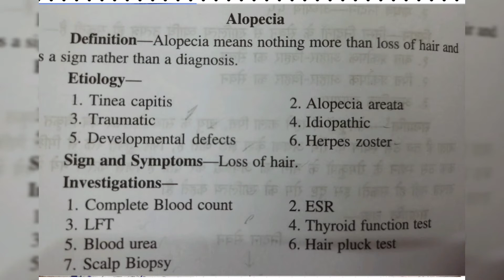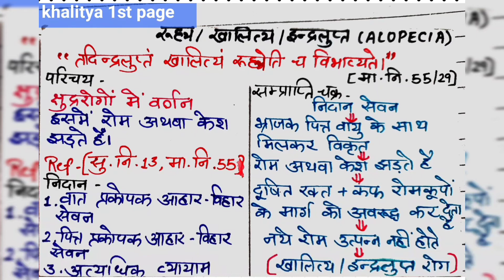Alopecia | Rog Nidaan Vikruti Vigyaan | Ayurveda